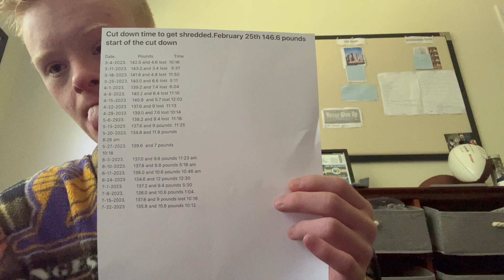My Morning Routine (+ Some INSPIRATION for YOU!)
Hey guys, this is my morning routine that I do every day! Comment what other types of videos I should do. I appreciate all of the support from you all, it means a lot!